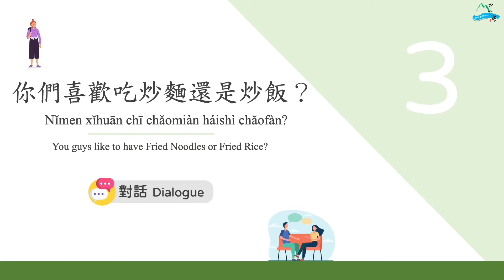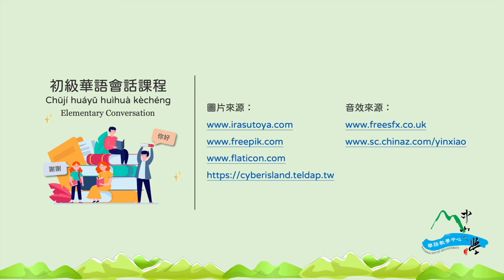Online Free Mandarin Asynchronous Course for Elementary level-0301-CLC,NSYSU